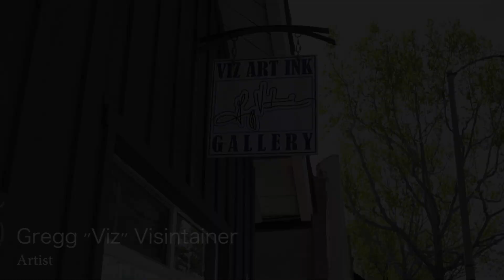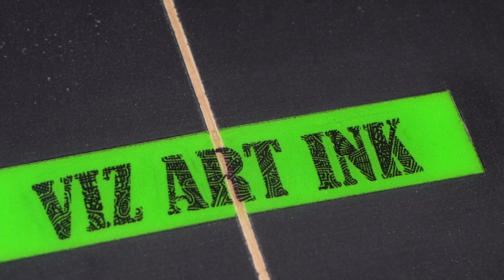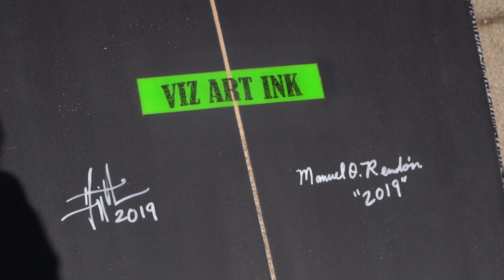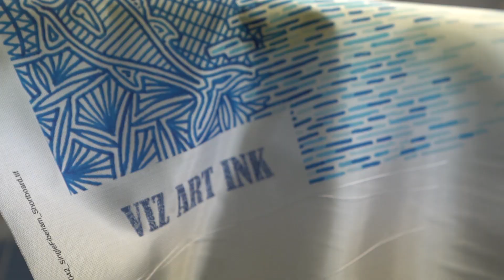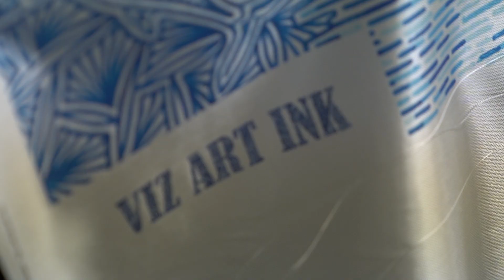Viz Art - The Business of Art - Episode 001 Manny Rendón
Our first podcast we have artist, surfer and board shaper Manuel Rendón from Dialog Designs. We are releasing our 4th Viz Art surfboard collaboration, talk business, art and goals.